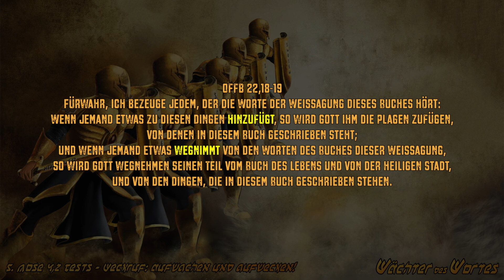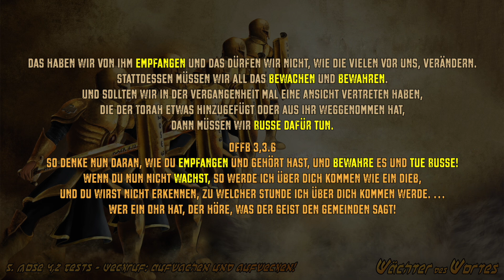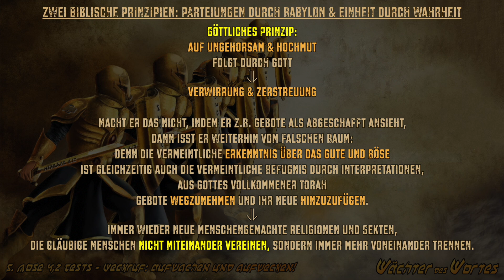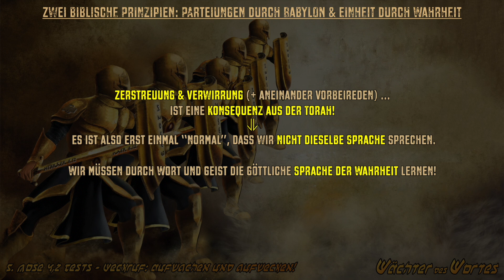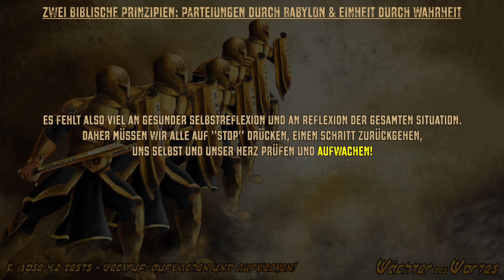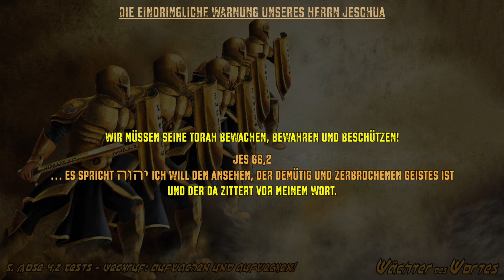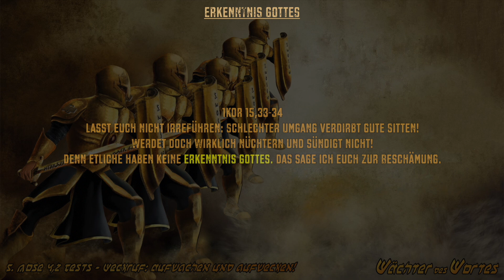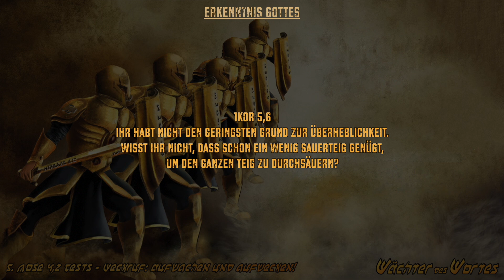WECKRUF: Aufwachen und aufwecken! - 5Mo 4,2-Tests Teil 11 (Wächter des Wortes)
5Mo 4,2 Ihr sollt nichts hinzufügen zu dem Wort, das ich euch gebiete, und sollt auch nichts davon wegnehmen, damit ihr die Gebote des HERRN, eures Gottes, haltet, die ich euch gebiete.

0:00 Einleitung
7:45 Parteiung durch Babylon & Einheit durch Wahrheit
21:35 Die eindringliche Warnung unseres Herrn
27:10 Der Wein Babylons
30:55 Erkenntnis Gottes